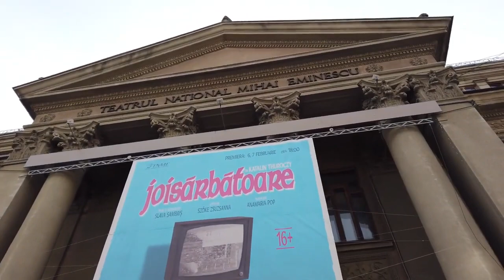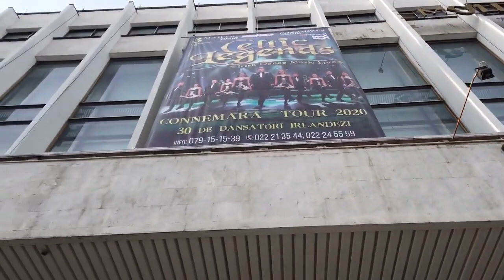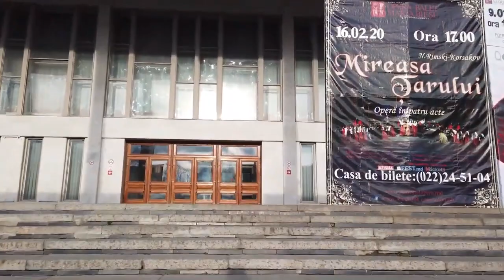** Walking in CHISINAU ** Moldova 🇲🇩 ** Winter Tour (2020) 4K 60fps (UHD) * Caminhando em CHISINAU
Chișinău is the capital the Republic of Moldova. Moldova is a small, landlocked European country near Ukraine and Romania.

We start our winter tour on an afternoon at the Triumphal arch with a view of the Great National Assembly Square. The Nativity Cathedral in Chișinău's Cathedral Park also is among the main sights of this city which we see during the first few minutes.

As a less touristy city we see mostly locals when we walk on the Strada Columna and later the Stefan cel Mare si Sfant Boulevard. The main street has most of the shops and also a little arts / souvenirs market between the Organ Hall (Sala cu Orgă) and the Mihai Eminescu National Drama Theater (Teatrul Național "Mihai Eminescu").

We head a bit south and on the Str. Veronica Micle towards the National Palace (Palatul Naţional) and Stephen the Great Central Park (Grădina Publică „Ştefan cel Mare şi Sfânt”)

After the park we pass the Moldova National Opera Ballet (Teatrul Național de Operă şi Balet „Maria Bieșu”) on our way back to the Central Park where we end this tour of the centre of the City.